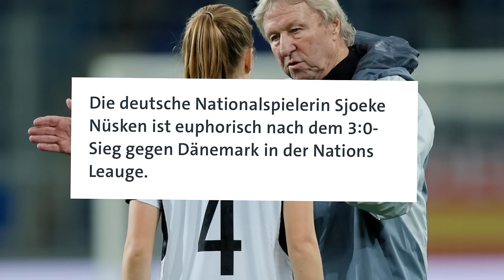[interview] Sjoeke Nüsken ⭐️⚽️ DFB Frauen Fussball Mannschaft Team Deutschland Germany Women Chelsea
Sjoeke Nüsken ⭐️🔥interview fussball Live DFB Frauen Nationalmannschaft Germany Denmark Soccer Women Nations League

Musician: @iksonmusic